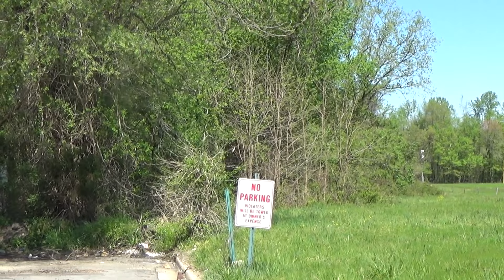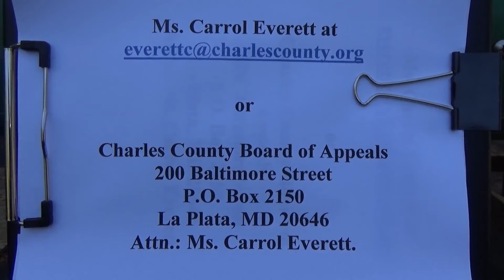WP 1 8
This video is a brief tour of an issue with the Waldorf Station/Western Parkway project in Waldorf, MD.